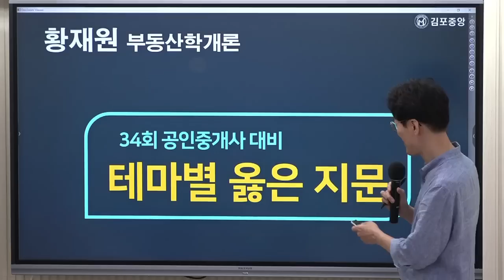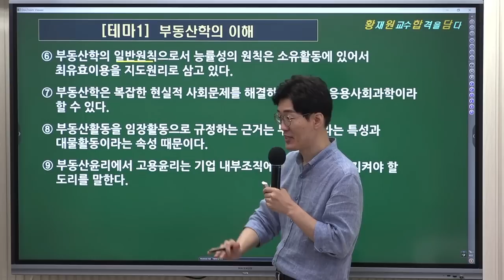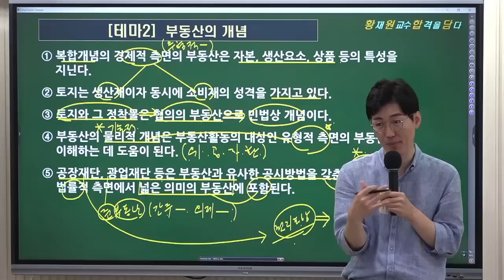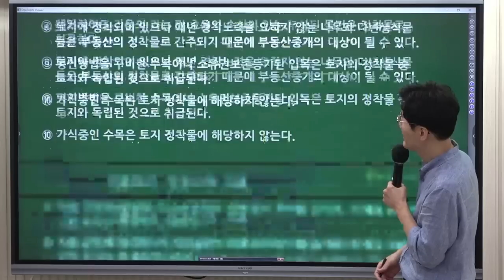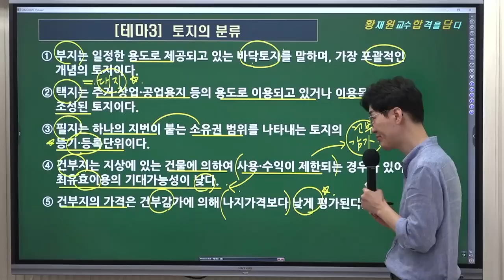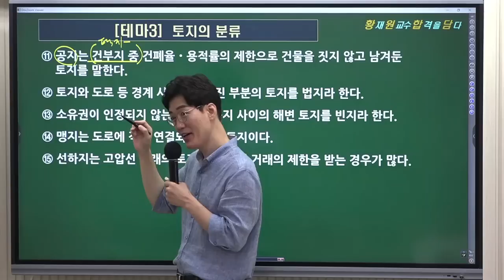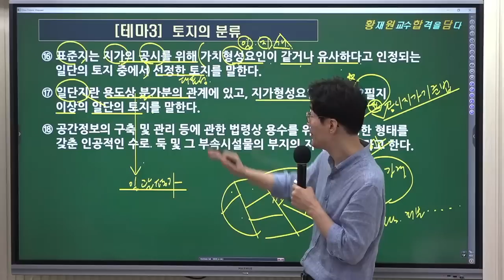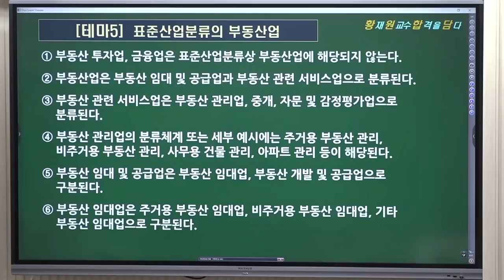[공인중개사학원 김포중앙] 학개론 메가랜드 황재원교수님의 이론총정리 1교시 "부동산학총론"부동산강의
학개론의 정석! 황재원교수님의  [마지막 이론총정리]
 1교시  "부동산학총론"  강의 영상입니다.  황재원교수님과  이론총정리를 통해  그동안 배운 학개론을 마지막으로 정리하는 시간을 가지세요!

★ 34회 마무리를 위한 황재원 교수님의 [족집게 100선] 교재 및 동영상구매 ★

학개론의 정석! 황재원교수님의9월 강의는
[족집게 100선] & [옳은지문총정리] 로 진행했습니다.